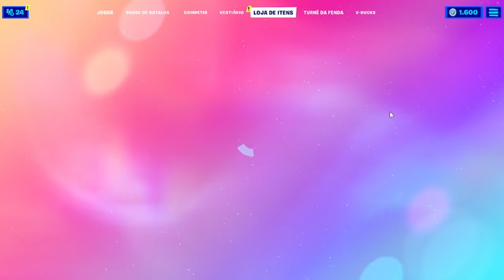Como Pegar Grátis o Gesto Dos Desafios Do Free Guy No Fortnite (Todas As Tarefas Do Free Guy)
Tarefas Do Free Guy

1- Seja Atingido Por Um Veículo Em Movimento
2- Receba Dano Corpo a Corpo
3- Coloque Moedas Pelo Mapa
4- Fale com qualquer PNJ
5- Reviva ou reinicializa um companheiro ou então interaja com fogueira
6- Use um Gesto Mocinho perto de um oponente